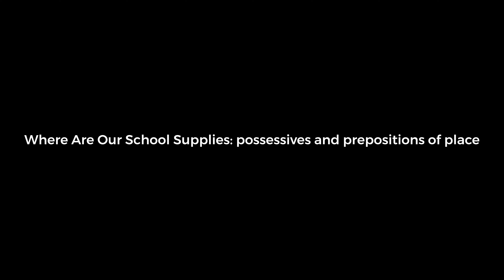ANGLŲ KALBOS PAMOKĖLĖ | Where Are Our School Supplies?